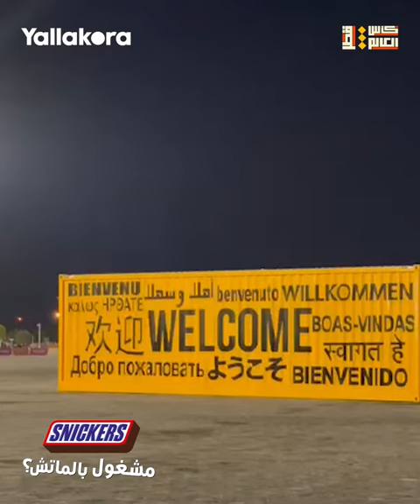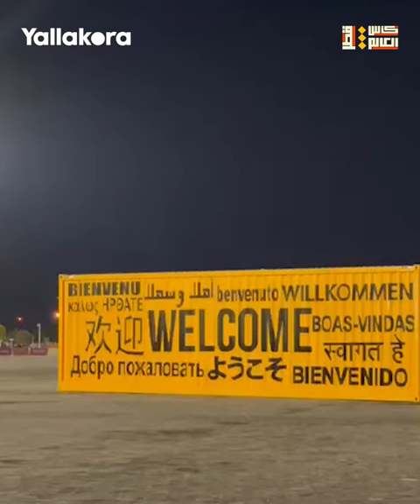يلا_مونديال.. اللحظات الأولى لتفكيك ستاد ٩٧٤ أحد الملاعب المستضيفة لمونديال قطر